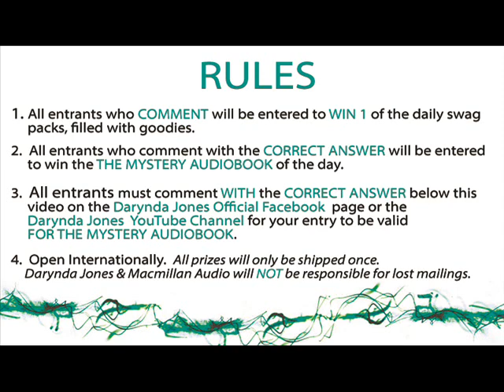Guess It to Win It #4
Expires May 9, 2014 @ 1:00 AM